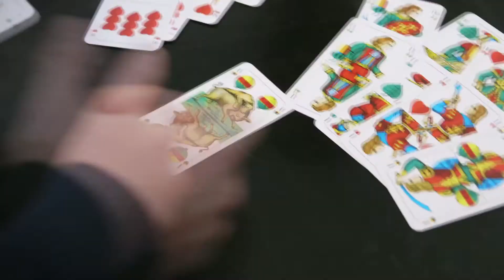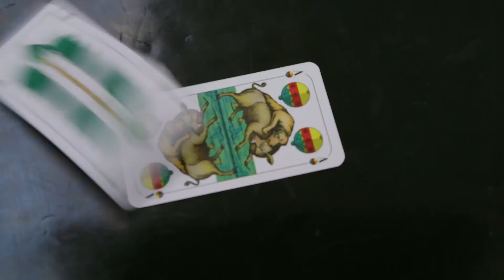Eine neue Herausforderung: Bruno Spengler beim Schafkopfen.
Sein oberbayerisches BMW Team Schnitzer ist der sichere Rückhalt von DTM-Champion Bruno Spengler. In den Pausen wird Schafkopf gespielt -- und Bruno ist natürlich dabei. Denn er liebt neue Herausforderungen.